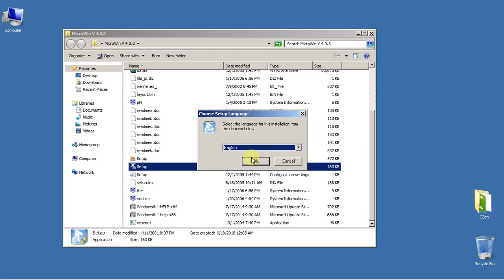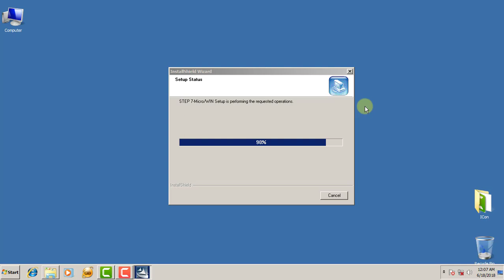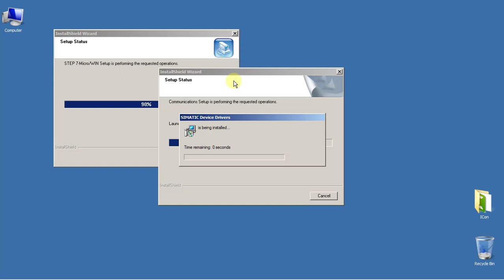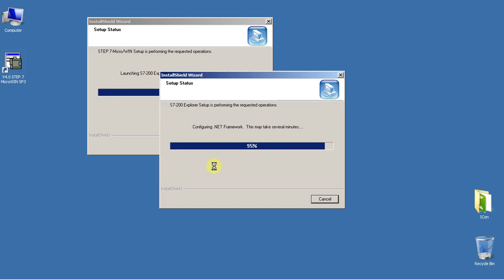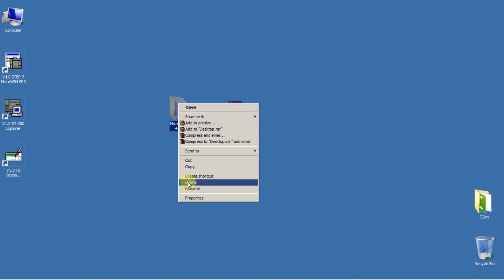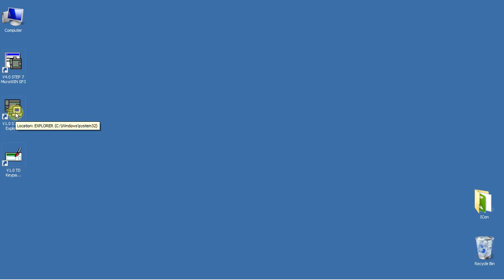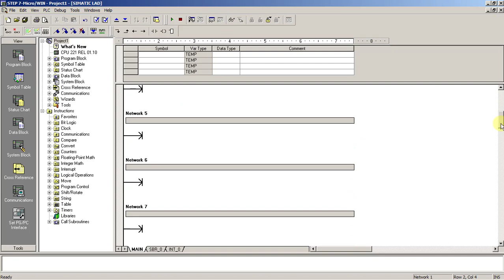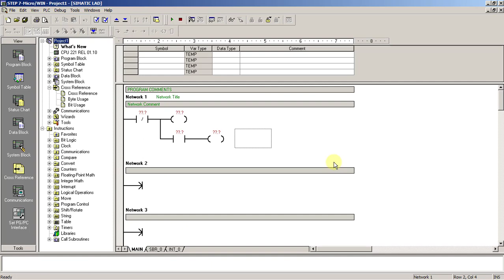SIEMENS S7-200 PLC Tutorial Bangla | How to install Step 7 Microwin with overview | Class 01